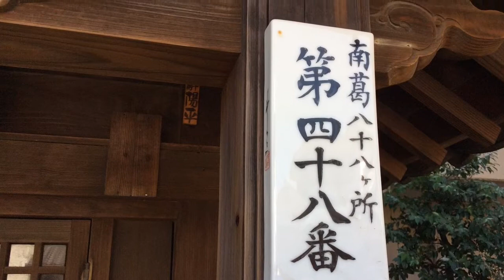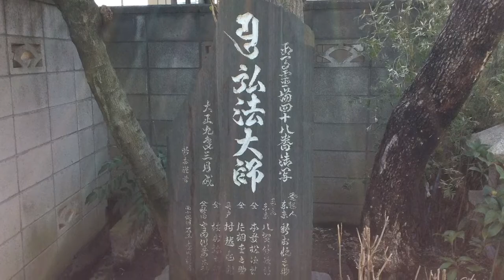善紹寺---東京都葛飾区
2015年3月17日撮影。

東京都葛飾区奥戸6-6-12にある善紹寺。南葛八十八ヶ所霊場。ここは６つの札所となっている。一番、二十二番、三十九番、四十八番、六十四番、六十八番。一番と四十八番は祠に安置されている。他の祠に３つ大師像があるが、何番かは不明。それでも一つ足りない。南葛八十八ヶ所霊場は南葛いろは大師四十八ヶ所霊場が元になっている。その頃のものと思われるいろは大師と書かれた大師像がここにはある。この頃は四十八番、つまり最終札所がこの善紹寺であった。
お寺の方とお話していたら、本堂の撮影を忘れてしまった。ややこじんまりとしたお寺だが、芝生が植えられ、綺麗なお寺であった。